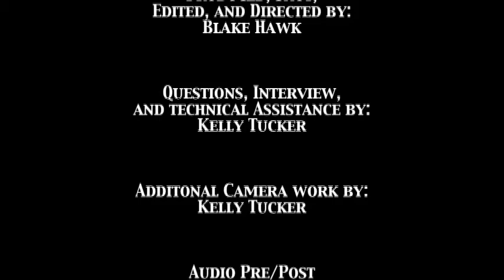Wade Johnston - "Tip Jar"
VISIT OUR HOME @ NEWSRECORD.ORG

This is the full clip of Wade Johnston's performance of his song "Tip Jar" in our studio. Filmed on October 13th, 2009 along with the story behind the song.

Check back to newsrecord.org for the next Artist of the Week segment and for the full performance of each artist, come back to this channel exclusively!